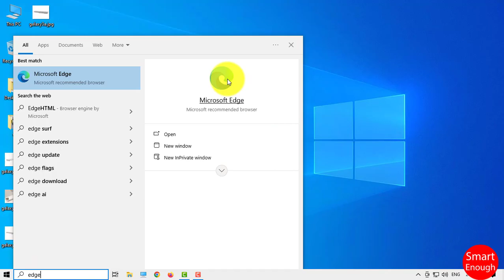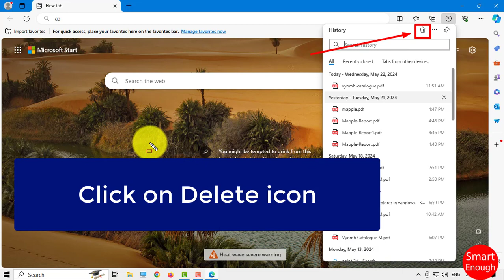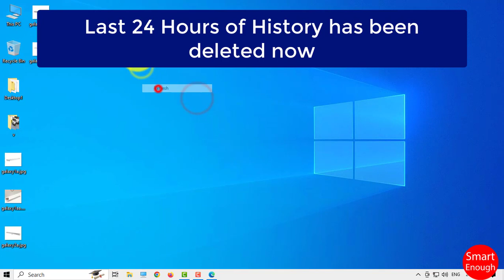How to Delete Last 24 Hours of History Edge Browser?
How to delete just 24 hours of browsing history from Microsoft Edge browser?  How to Delete Last 24 Hours of History Edge Browser? How to clear last 24 hours of history from Microsoft Edge web browser?

How do I delete 24 hours of history on Edge?